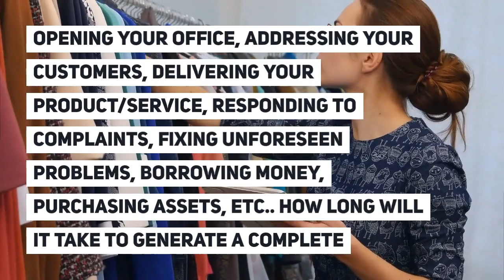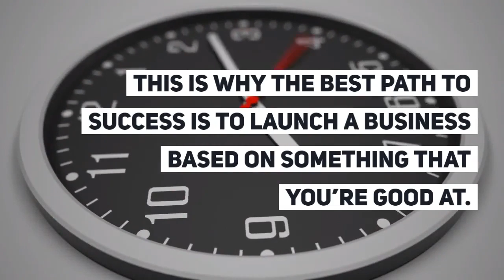How to write a Business Plan - vFeed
How to write a Business Plan - vFeed is the leading independent digital media company delivering news and entertainment. vFeed is the fastest growing content marketing platform. we have been providing you the means to discover a world of stories using vivid formats, ranging from stories to videos, just for you.